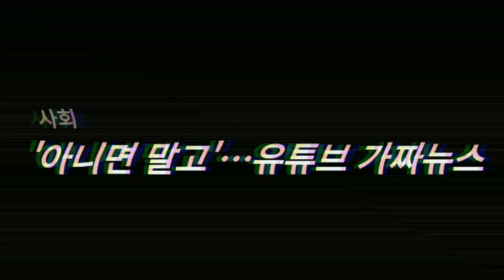'가짜뉴스 제조기' 검거 완료 / 영구 박제 / 방송국에서 연락 오면 원본영상 제출 의향 있음 / 저런걸로 어그로 끌면 커뮤니티 가이드 위반 + XX